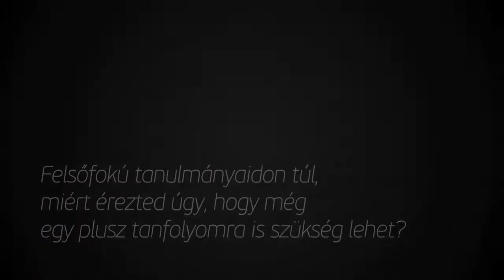2014 - Gyermekfitnesz - hallgatói interjú 03